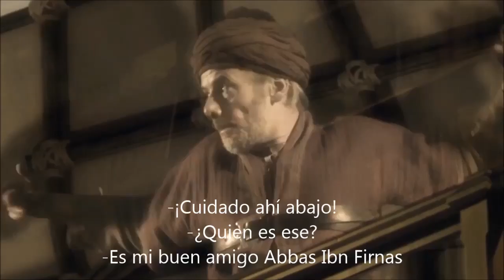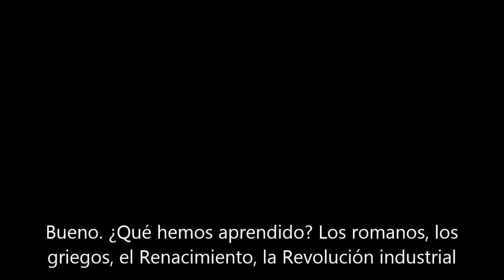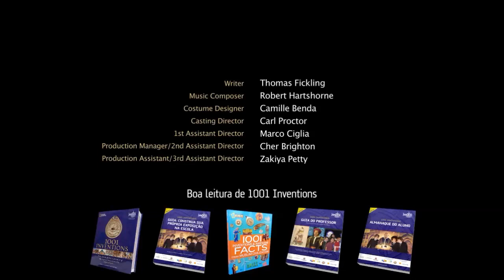invenciones de la civilización islámica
1001 inventos y la biblioteca de los secretos
Muchos creen que la Edad Media fue una época bárbara y oscura, pero este pequeño documental nos enseña los extraordinarios avances que entonces se produjeron en el mundo del Islam y que siguen siendo fundamentales en nuestra vida.